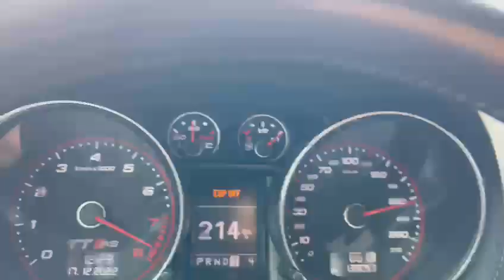Audi TT MK2 2.0 Tfsi gen 1 2wd DSG Dq250 G30-770 WMI low boost 1.7bar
Audi 2.0 Tfsi 2wd

forged engine & mechanical setup
 by Racegarage lab Rome
ECU - Tcu tuning by Claudio vrs ECU tuning

setup: forged engine , airbox , full exhaust ,hpfp + lpfp, manual to gasoline dsg conversion  dq250 , wmi, upgraded injector OPEL
Plex boost controller , wheel 18 , rear seat removed +carbon seats , testing. low boost 1,7bar with fuel 100ron , WMI OFF.